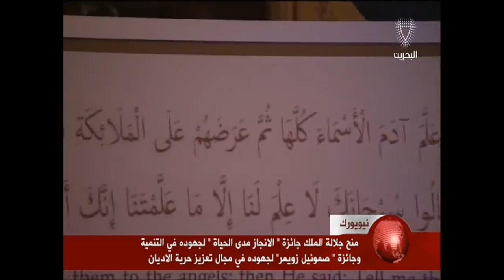البحرين : تقرير: منح جلالة الملك جائزة "الانجاز مدى الحياة" لجهوده في التنمية وجائزة " صموئيل زويمر"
تقرير: منح جلالة الملك جائزة "الانجاز مدى الحياة" لجهوده في التنمية وجائزة " صموئيل زويمر"  لجهوده في مجال تعزيز حرية الاديان